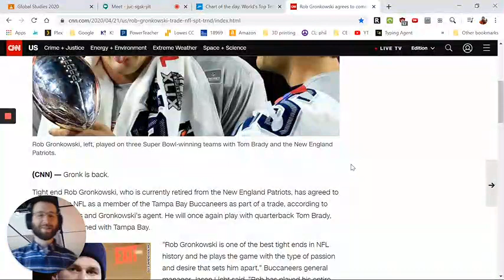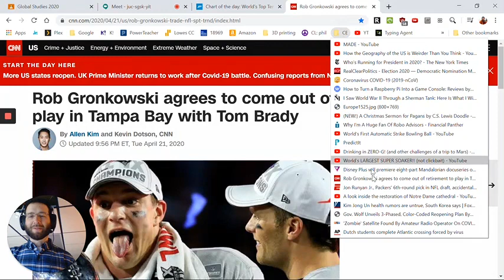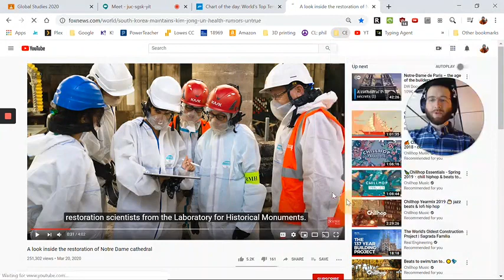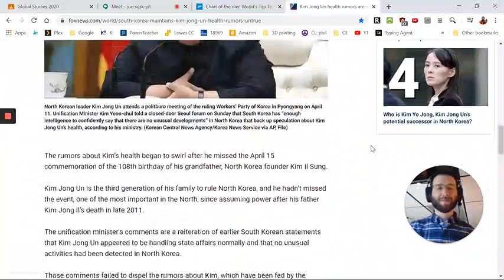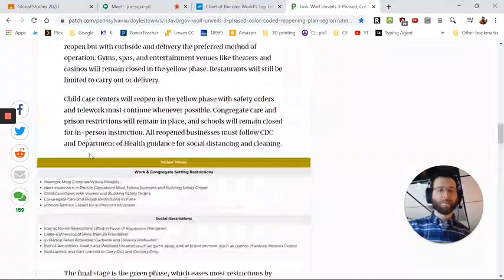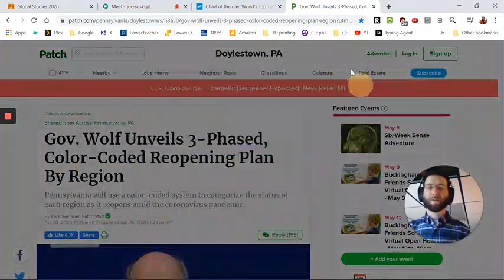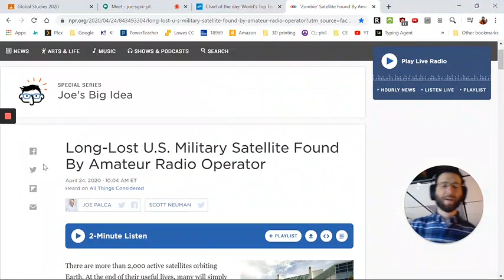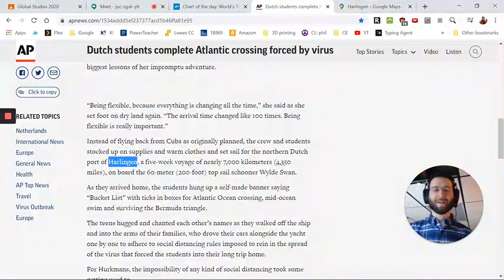27 April, 2020 Current Events